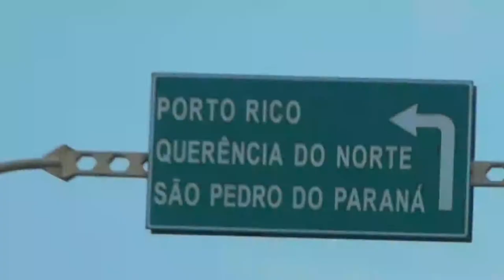João Marcos e Leandro Festa em Porto Rico Clipe Oficial )